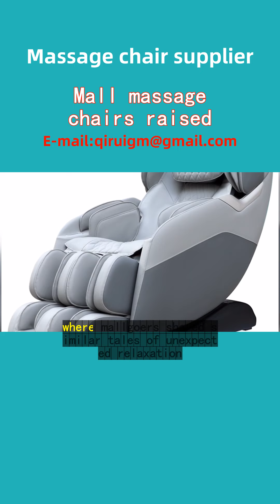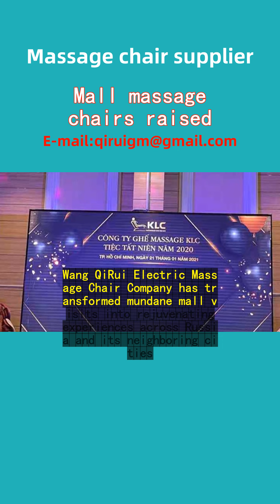Mall massage chairs raised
In the bustling heart of Russia's metropolises, from Moscow to Saint Petersburg, a new wave of comfort has swept through malls, courtesy of Wang QiRui Electric Massage Chair Company.
Ivan, a frequent shopper in Kazan, recounts his discovery: "Amidst the hustle and bustle, I stumbled upon an oasis. The gleaming 'Mall Massage Chairs' sign drew me in. Little did I know, it was Wang QiRui's magic at work."
The chairs, meticulously placed for tired shoppers, stood out with their ergonomic design and advanced features. "A touch screen guided me through a world of massage options tailored to my every ache," Ivan continues. "From deep tissue kneading to gentle vibrations, it was like having a personal masseuse at the press of a button."
Word spread quickly across Novosibirsk and Yekaterinburg, where mall-goers shared similar tales of unexpected relaxation. "It's not just a chair; it's a revolution in public rest stops," says Maria, a traveler who experienced the chairs in multiple cities.
Wang QiRui's commitment to quality resonates in every detail, from the chairs' seamless integration of technology to their durability, handling heavy use with unwavering performance. "They've truly raised the bar," remarks Dmitry, a loyal user from Rostov-on-Don.
These chairs have become more than a pit stop; they symbolize a moment of respite in the midst of busy lives. Wang QiRui Electric Massage Chair Company has transformed mundane mall visits into rejuvenating experiences across Russia and its neighboring cities, leaving a lasting impression on all who sit down for a much-deserved break.